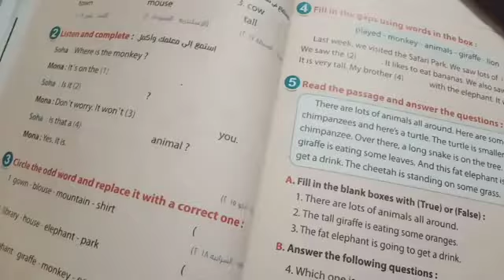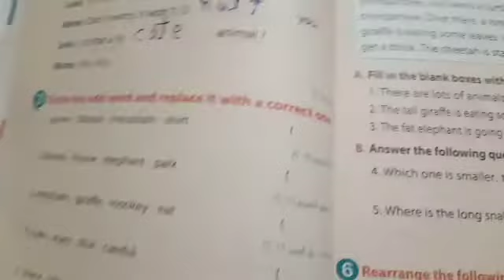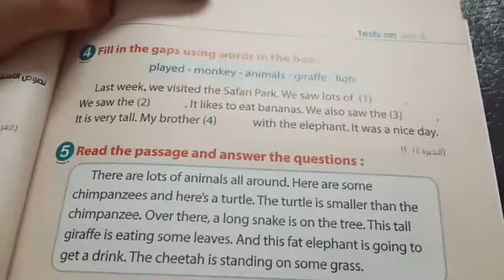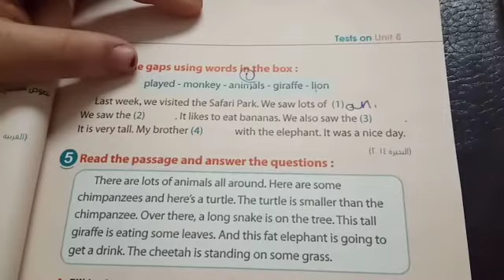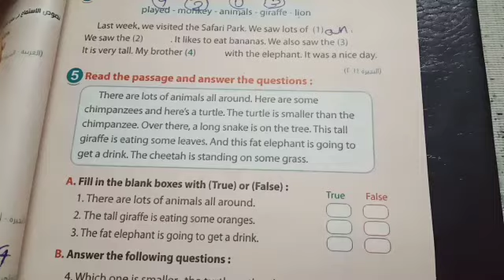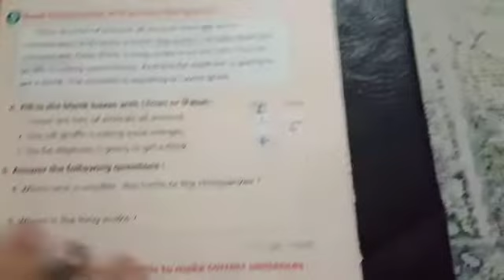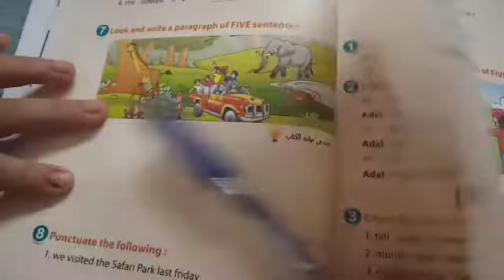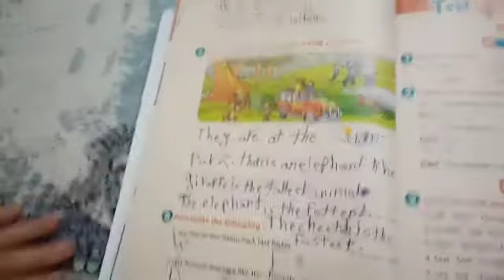حل امتحان 3 من كتاب المعاصر علي الوحدة الثامنة انجليزي خامسة ابتدائي الترم الثاني الدرس الثالثtest 3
حل الامتحان التالت من طتاب المعاصر الوحدة الثامنة الدرس الثالث انجليزي خامسة ابتدائي الترم الثاني
test 3 on unit 8 for grade 5 second term 2021